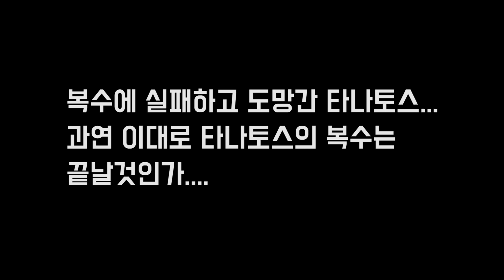터닝메카드W 타나토스의 복수가 시작됐다!! ★메카니멀의 잊혀진 마음 [키즈스타TV 극장 4화]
터닝메카드 타나토스의 복수가 시작 되었다!!
잊혀진 타나토스의 데미안 납치?! 데미안은 과연 살아서 친구들의 품으로 돌아갈 수 있을까요~?! 재밌게 봐주세요!!♥